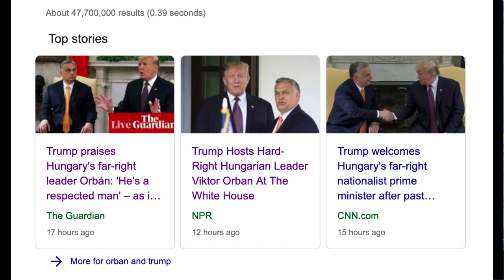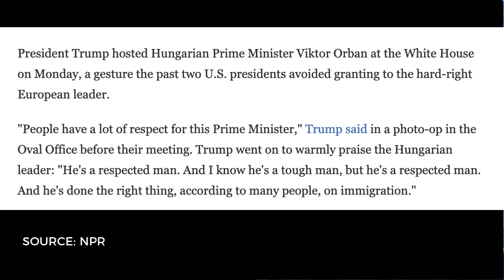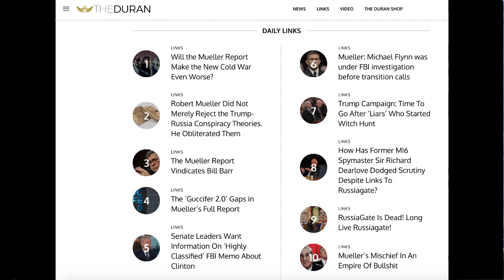Hungary PM Orbán meets with Trump, gets smeared by mainstream media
The Duran’s Alex Christoforou and Editor-in-Chief Alexander Mercouris discuss U.S. President Donald Trump meeting with Hungarian Prime Minister Viktor Orban on Monday.

Trump described Orban as “like me, a little controversial” and praised the Hungarian PM for being tough on immigration, a policy area in which the two leaders have similar visions. When asked whether he had concerns about a weakening of democracy in Hungary, Trump said...

“He’s a respected man. And I know he’s a tough man, but he’s a respected man.”

“He’s done the right thing, according to many people, on immigration. And you look at some of the problems that they have in Europe that are tremendous because they’ve done it a different way than the prime minister."

Orban has often had conflicts with the European Union over his anti-immigration campaigns and judicial reforms. He clashed with the administration neoliberal US President Barack Obama. Orban's government has been elected several times in Hungary, and has been smeared by the mainstream media for its populist position, and battles with billionaire globalist George Soros.